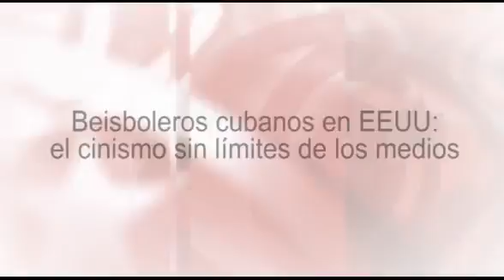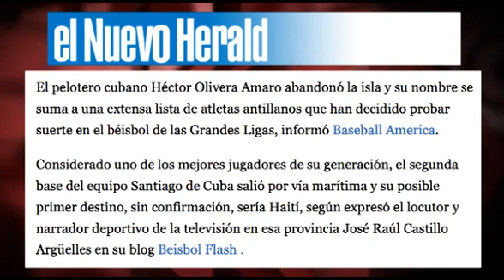Beisboleros cubanos en EEUU: el cinismo sin límites de los medios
(+Italiano/English/Français/Português)

Giocatori di baseball cubani negli USA: il cinismo senza limiti dei media
Joueurs de baseball cubains aux Etats-Unis: le cynisme sans limites des médias
Beisebolistas cubanos nos EUA: o cinismo sem limites da mídia
Cuban baseball players in the USA: the cynicism without limits of the mass media
Kubako beisbol-jokalariak AEBn: hedabideen zinismo mugagabea

Fe de erratas de locución en 0:54. Debe decir "Ya hay beisboleros cubanos en la Liga profesional de Japón" (México es incorrecto).

Leemos de nuevo, en varios medios de prensa, que un “pelotero cubano escapa” de su país para fichar por las Grandes Ligas de béisbol de EEUU. Pero ¿cómo es esto posible, si la nueva política deportiva y migratoria de Cuba permite ahora, a estos deportistas, jugar como profesionales en cualquier país del mundo? La explicación es simple: porque el Departamento del Tesoro de EEUU impide que ningún deportista cubano puede fichar por un club norteamericano si mantiene su residencia en la Isla y si no demuestra fehacientemente que ha roto toda relación con el Instituto de Deportes de Cuba. Edición: Esther Jávega.